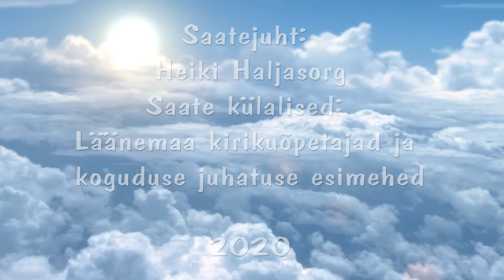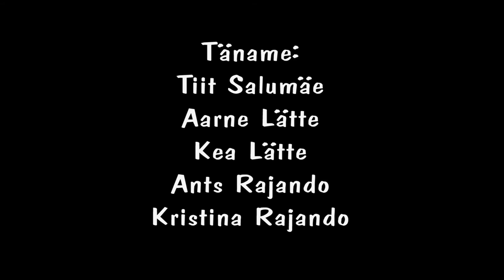Mihkli Miikaeli kirik.